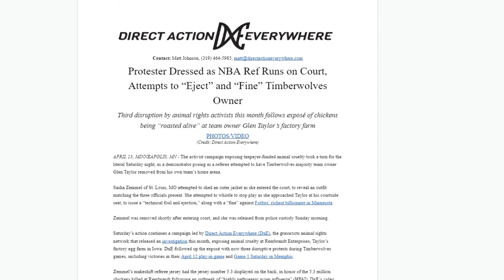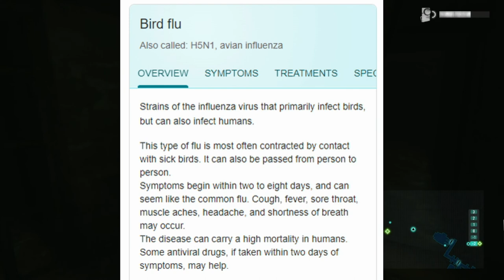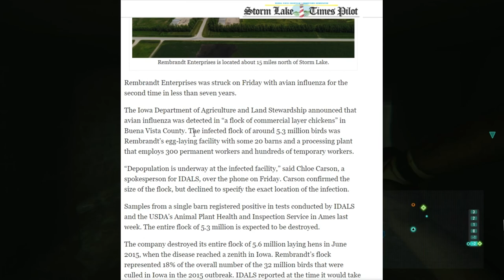CRAZY Vegan Protester CHARGES NBA Court!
Several Animal Rights Activists have apparently been trying to disrupt NBA Games which see the Timberwolves, because of supposed Animal Cruelty happening in a plantation held by the Team's owner.

A few interesting articles I've read into regarding the practice of Ventilation Shutdown Plus:

VSD+ is a controversial subject and as such I'd recommend further independent research for those interested